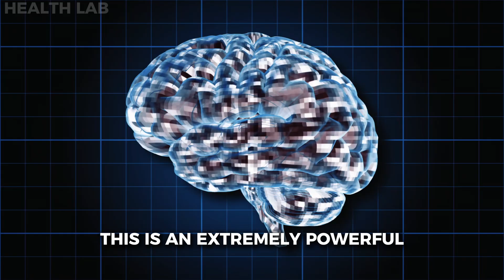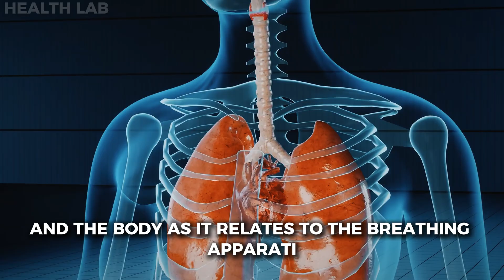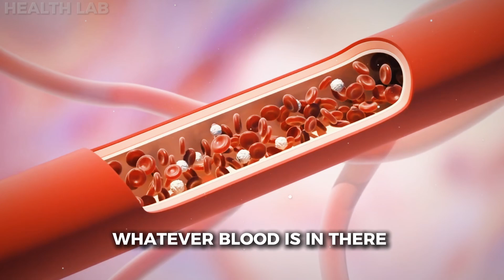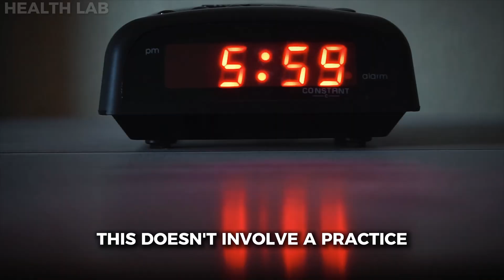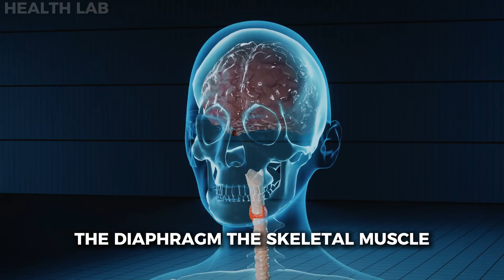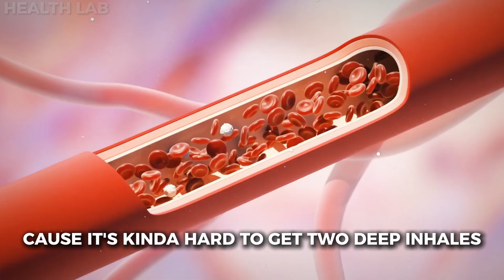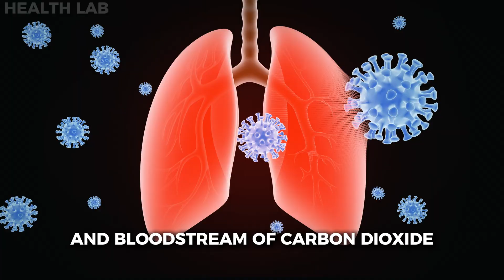NEUROSCIENTIST: This Simple Habit Will Eliminate STRESS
Dr. Andrew Huberman, unveils a powerful tool to conquer stress and anxiety, helping you reclaim control over your mind.🧠  With his signature charisma and expertise, he guides you through practical strategies backed by cutting-edge science. 🧪Whether you're battling daily stressors or seeking peak performance, this video is your ultimate guide to mastering stress and anxiety like never before.

Timestamps:👇
00:00 Reduce Stress & Anxiety
00:27 The Parasymptic Nervous System
01:45 Real-Time Methods

Music from Uppbeat (free for Creators!)

Videos/B-Roll👇
Vecteezy.com
Pexels.com